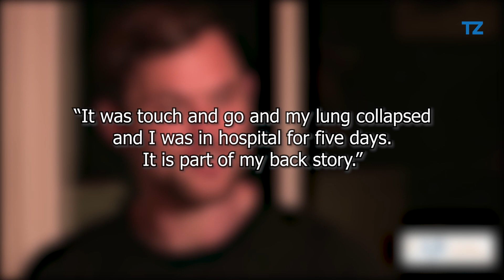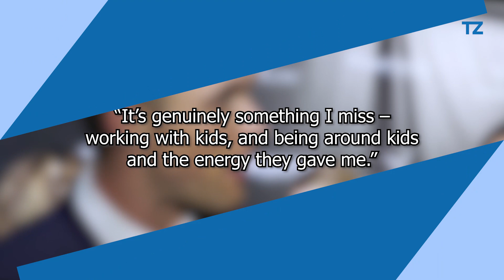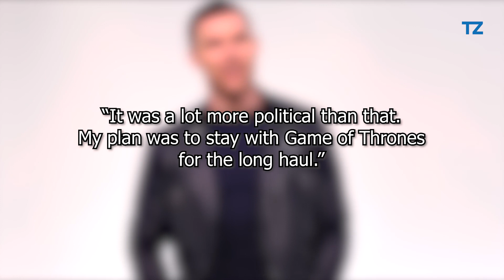5 Facts About Ed Skrein